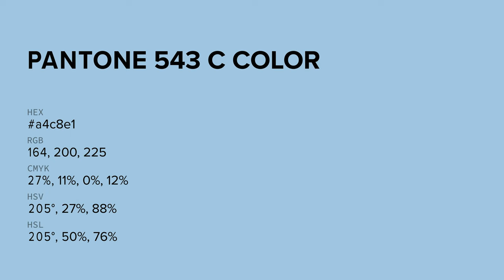color a4c8e1 hex color - Blue color - Warm color a4c8e1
What color is ? a4c8e1 hex color - Blue color - Warm color a4c8e1

Hex a4c8e1 Color Code is also known as color.

Hex a4c8e1 Color code in RGB color code model is created after adding 64.31% red color, 78.43% green color and 88.24% blue color.
Hex a4c8e1 Color code in CMYK color (process color) code model is generated after subtraction of 27% cyan, 11% magenta, 0% yellow and 11% black.